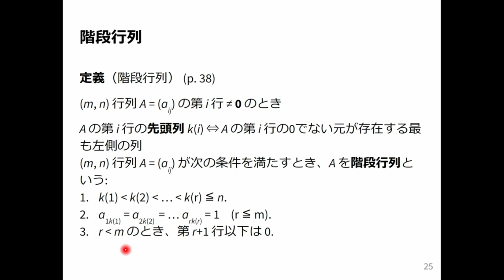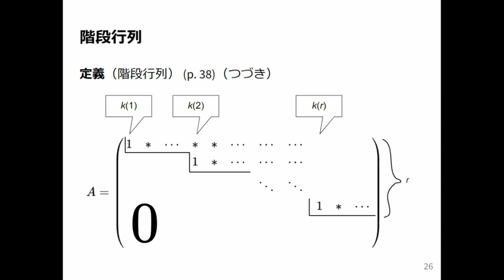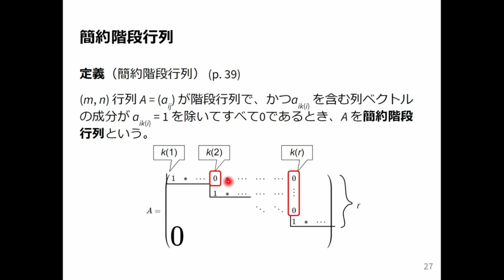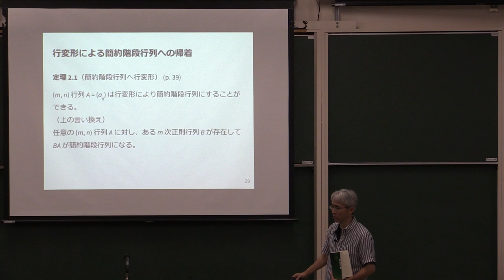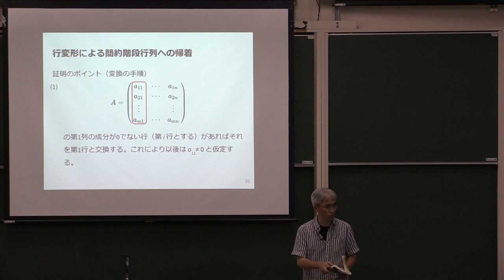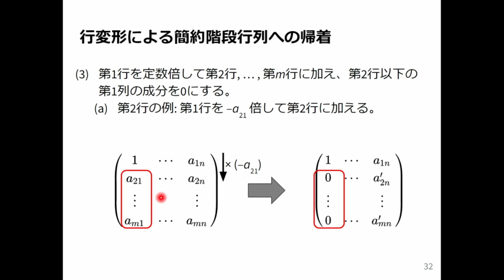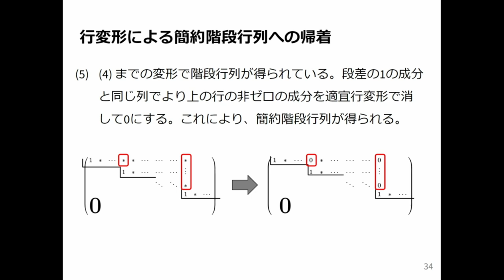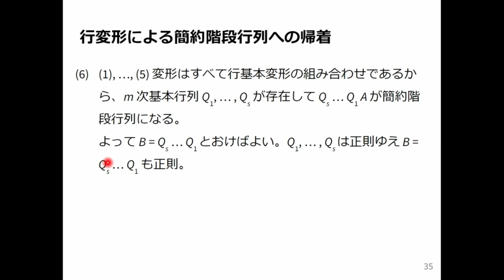線形代数1 2024 (5-3) 階段行列，簡約階段行列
階段行列，簡約階段行列．